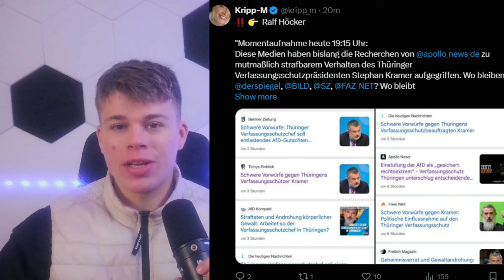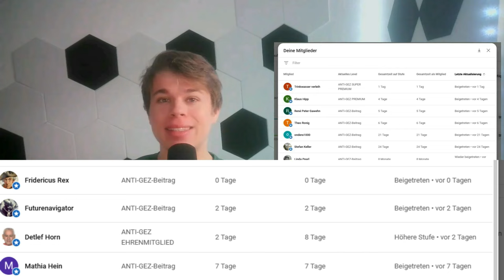💥EIL💥 "DRECKSSÄCKE" & "GESCHIMMELTES BROT" - AFD GEGNER AKEN & KERKELING DREHEN KOMPLETT AM RAD